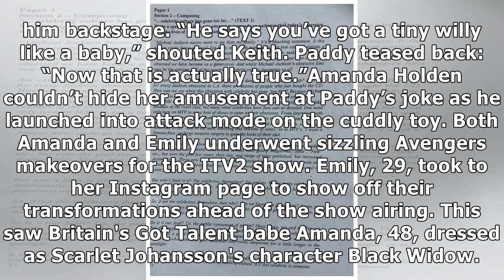Paddy McGuinness makes X-rated manhood confession on Celebrity Juice